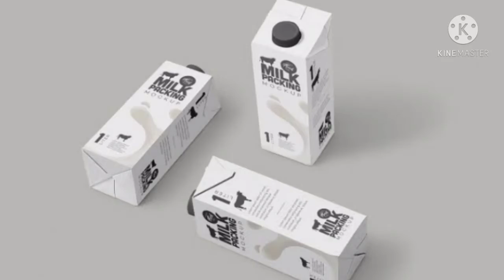Diy Milk Carton reuse idea | How to make a basket | Milk Carton craft | Milk Box recycling Idea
Diy Milk Carton reuse idea | How to make a basket | Milk Carton craft | Milk Box recycling Idea | ETM107 | süt kartonu zanaat fikri | mjölk kartong hantverk idé | idea de artesanía de cartón de leche | идея поделки из коробки для молока | ideia de artesanato de embalagem de leite | melkekartong håndverk idé | 우유 카톤 공예 아이디어 | ミルクカートンクラフトのアイデア | idea artigianale di cartone di latte | Milchkarton Bastelidee | idée artisanale de carton de lait | melkpak ambachtelijk idee. | 牛奶紙箱工藝理念 | فكرة صناعة كرتون الحليب | melk karton handwerk idee

* Needed:
- Milk Carton/Box
- Fabric
- Fancy Lace
- Scissors
- Glue Gun

* I have used velvet fabric for covering!
* You can cut the box size as per your need.
* Such an easy & quick craft idea!
* You may make it for any use; for gifting, for wedding etc!

Motivation is needed in terms of your Likes, Comments, Shares and Subscriptions to my Channel!
Good Luck